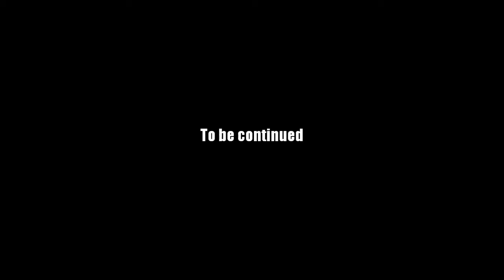AQ Worlds "The Nature of Chaos" (Quest)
Quest:The Nature of Chaos

NPCs:Cleric Dawn

Monster List:None

Turn in:Joy's Knowledge x1
           Ivory's Knowledge x1
           Casca'de's Knowledge x1
           Miele's Knowledge x1
           Citra's Knowledge x1

Equipment Won:None